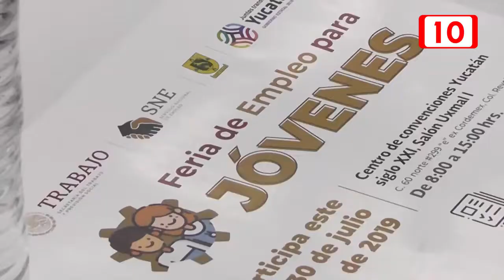149290 50% de Jóvenes Yucatecos se encuentra en campo laboral